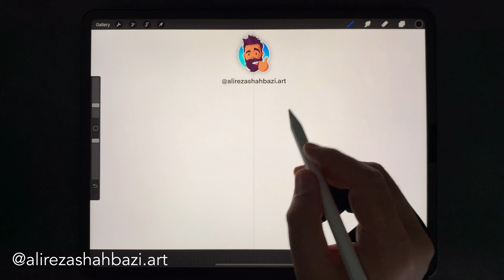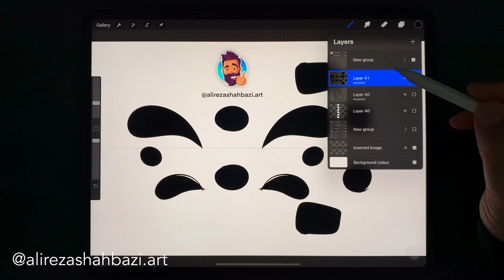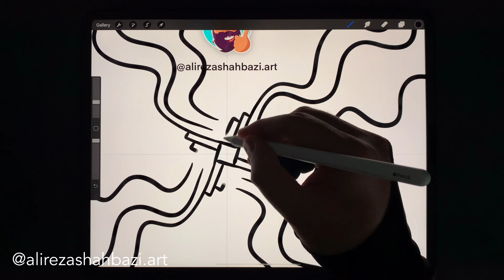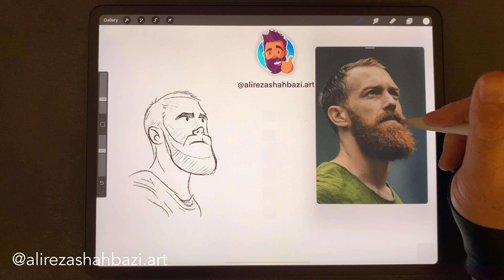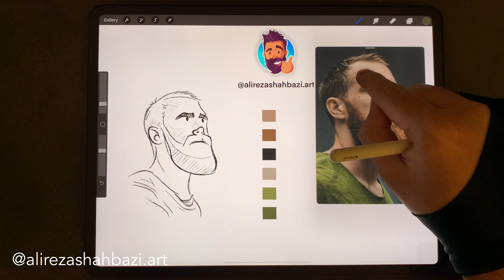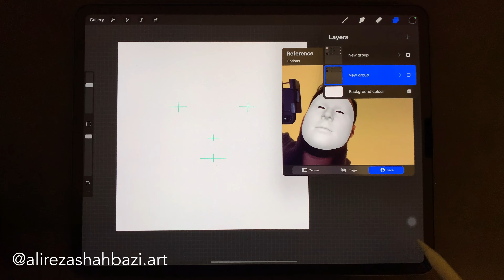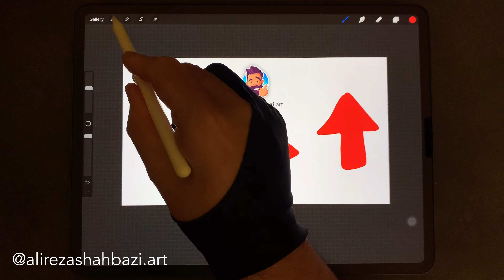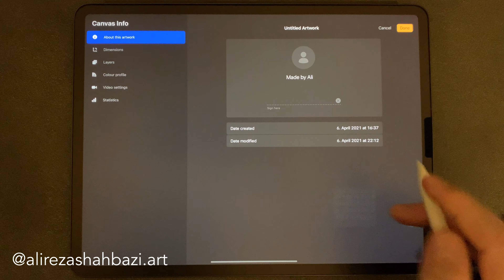Procreate Tutorial-The Basic Tools-P04-3|پروكريئيت فارسى-ابزارهاى اساسى و بنيادى-جلسه ٤-٣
جلسه چهارم-بخش ٣ : ابزارهاى اساسى و بنيادى

آموزش نرم افزار پروكريئيت به زبانِ فارسى
از مقدماتى تا پيشرفته

ممنون بابت تماشاى ويديوى من 🙏🏼

اگر مطلبِ خاصى تو Procreate دوست دارين ياد بگيرين، يا انتقاد و پيشنهادى براى بهتر شدنِ كانال دارين، واسم كامنت كنين. 😇

تو TikTok و Instagram هم Live ميذارم، خوشحال مى شم تو تيك تاك و اينستا هم منو فالو كنين. 🥰